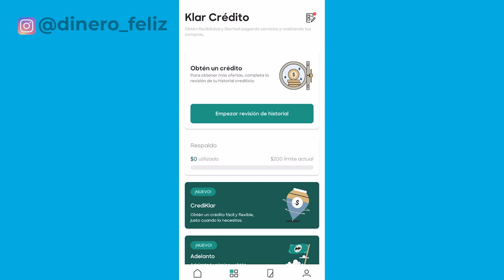KLAR 2023 [ Mi experiencia con tarjeta, Crediklar, Cashback, Crédito] ¿Como funciona Crediklar?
Klar es una cuenta 100% digital, donde puedes realizar transferencias, depósitos y pagos sin costo.

Klar se divide en 2:
*Klar Pago ¿qué son?: Reembolso, Cashback, Depósito, Transferencias y Tarjeta Digital.
*Klar Crédito ¿qué son?: Crediklar, Respaldo, Adelanto y Crediklar a plazos.

En este video te quiero compartir mi experiencia al utilizar mi tarjeta klar, cómo te ayuda klar a generar un historial crediticio, además de proporcionarte un crédito de hasta 12 000 pesos.

Te mencionaré sus principales ventajas, beneficios, comisiones, pero sobre todo mi opinión al respecto de Crediklar, ¿cómo utilizo Crediklar? y ¿cómo es una buena o mala decisión dependiendo de cómo se utilice?

La tarejta klar está compitiendo con la tarjeta Hey Banco, la tarjeta Albo, la tarjeta Fondeadora, la tarjeta Ualá ABC, la tarjeta Mercado Pago, la tarjeta DINN de Actinver, la tarjeta Nu, la tarjeta Rappicuenta, además de las cuentas bancarias (Santander, HSBC, Banorte, Banregio, BBVA, Citibanamex, Banbajio, Inbursa, Scotiabank, etc.). Pero Klar si se diferencia entre estas tarjetas y me gustaría preguntarte si tú ya la conocías, o ya la tienes y cuál ha sido tu experiencia o si la pensarías tramitar.